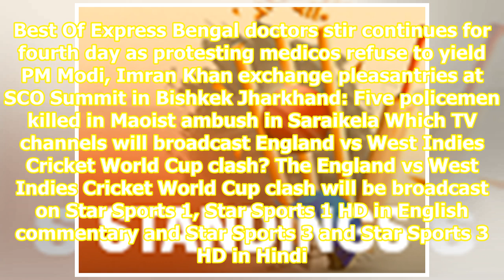England vs West Indies Live Cricket Streaming Online, ICC World Cup 2019: What is the score of WI...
England vs West Indies Live Cricket Streaming Online, ICC World Cup 2019: What is the score of WI vs ENG?

Related News World Cup 2019: England ride Joe Root masterclass to beat West Indies by 8 wickets We have not played anywhere near our best cricket, admits Aaron Finch Need to be aggressive to tackle Mohammad Amir: Sachin Tendulkar advises Team India West Indies will be looking for their second World ...